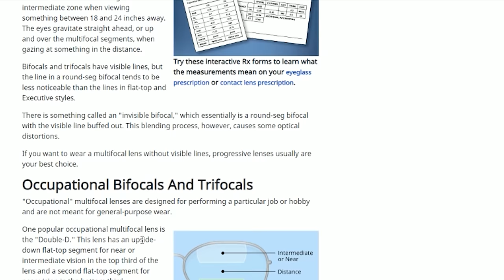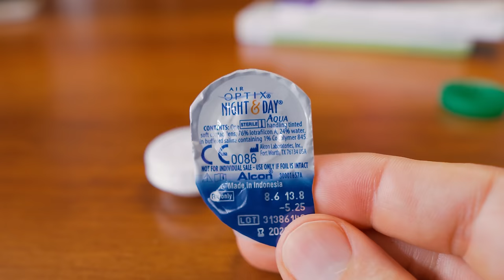Glasses vs Contacts - Which is Better?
Join us as we compare glasses vs contacts as we break down the differences between cost, prescription powers, and which gives you better vision. Which do you prefer - Glasses, contact lenses or both?

About This Video: Which is better? Eyeglasses or contacts? In this video I break down the major differences between contact lenses and glasses.  We will go over the differences in glasses vs contact prescriptions (such as the power differences), cost, and which gives better vision. If you are looking to improve your eyesight through glasses or contact lenses, then this video should help you out.

Did you like any of my glasses frames in this video?

Tom Ford
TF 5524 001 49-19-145